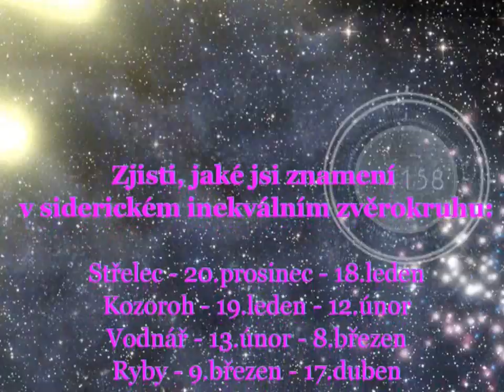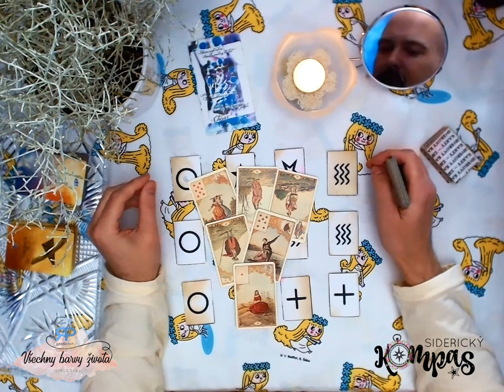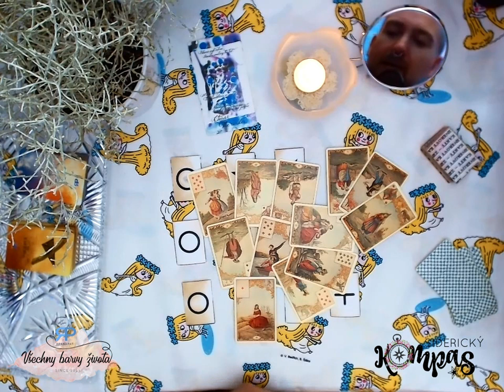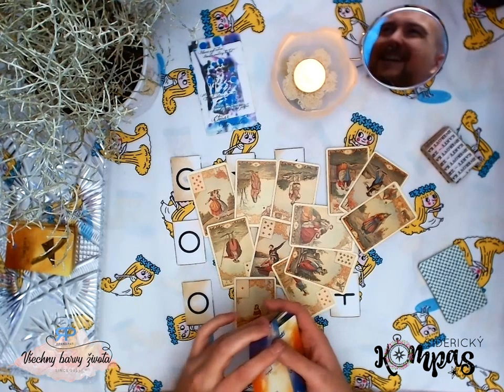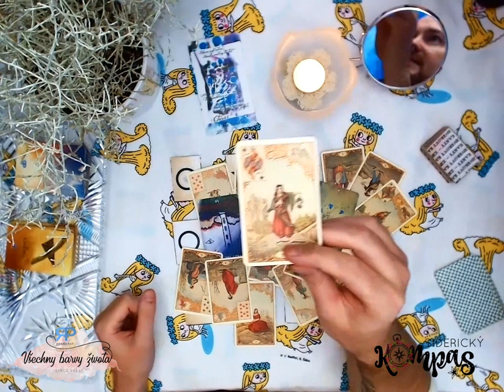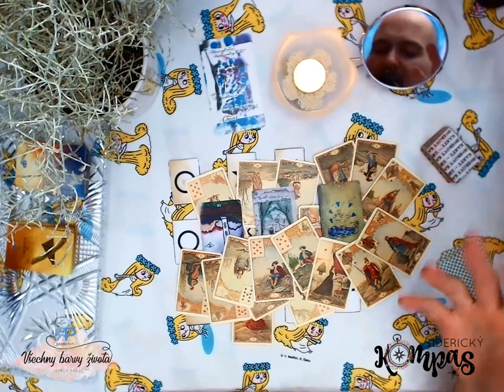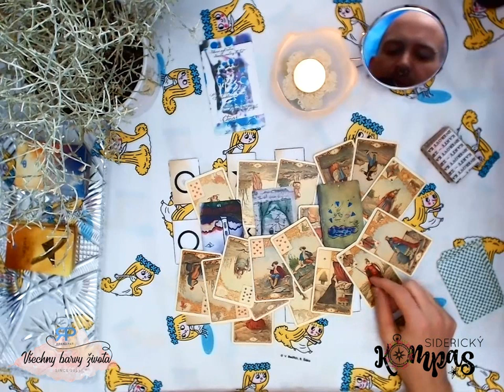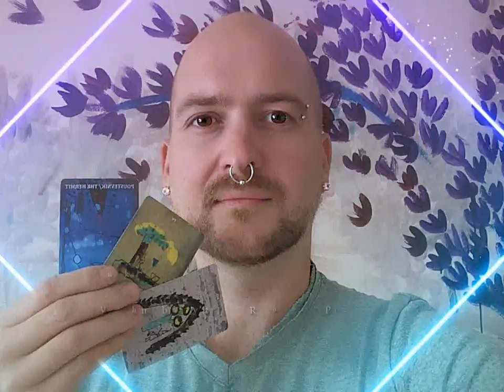Siderický kompas - Hadonoš - říjen 2019 - výklad karet